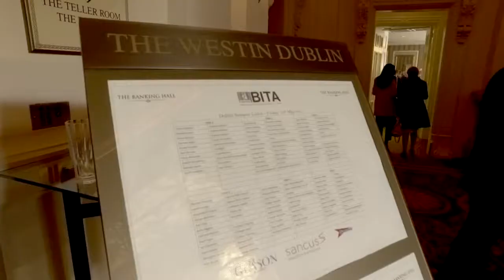BITA Summer Lunch at the Westin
Incredible atmosphere at our Dublin Summer Lunch at the Westin Hotel on Friday, thanks to Geason Training, Speedy Services and Sancus for sponsoring, and Enda O'Looney from Room4 Productions for filming this great video for us explaining how BITA helps business. Featuring Dublin Chairperson Sarah Murphy, Michael Mooney of Sancus, Chris Davies of DRS Bond Management, Scott Simpson from Speedy Services, BITA President Paul Whitnell, Kathryn Hallett from the Welsh Government and Orla O'Leary of Ayming. We were thrilled to welcome you all there for a fantastic lunch and memorable keynote from Larry Bass, CEO of Screentime ShinAwiL Ltd. Great to see so many new connections being made!